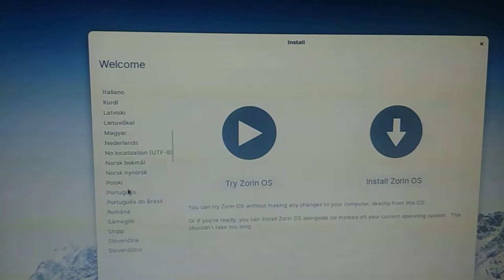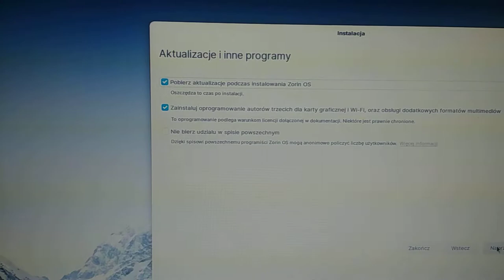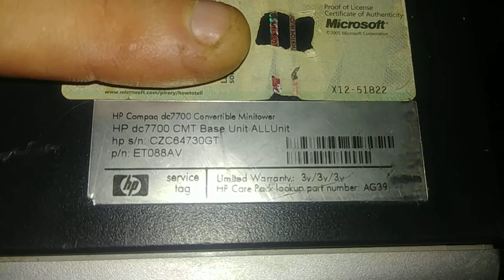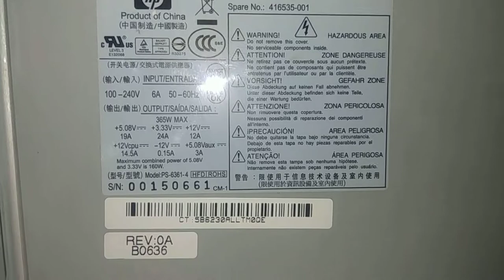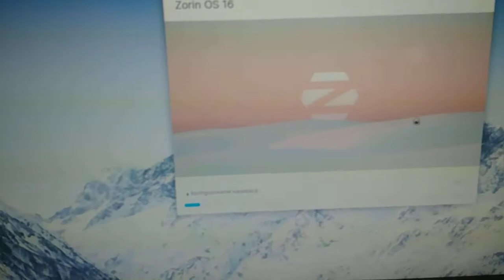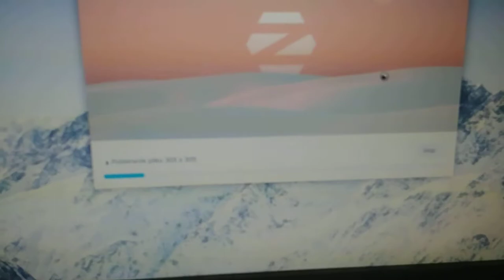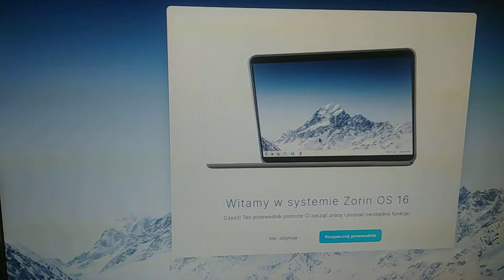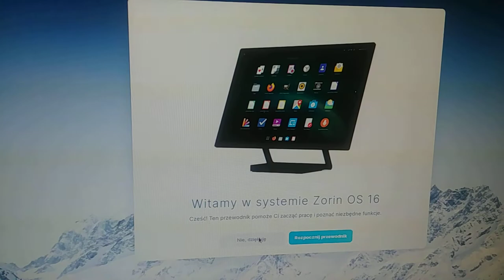Server HP Compaq dc 7700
sukces instalacji systemu Zorin